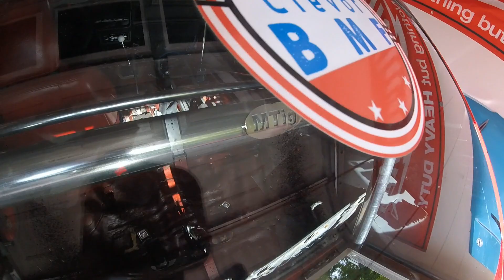I Won Street Car Takeover - But I Went SLOW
At streetcar takeover I won in the slow stick shift class.  Tons of fun!

For Merch head over to our store on teespring!